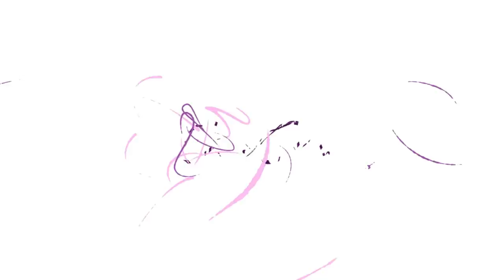V COMES OUT as 'Non-Binary' As COMPANY Confirms NEW GAY LOVE OST? V CHANGES HAIR to MATCH?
Today I wanted to get into BTS or bangtan sonyeondan boys. I wanted to talk about V / Taehyung and a recent moment that made people believe he is non-binary, coming out, and I wanted to explain this as well as what happened with a possible new OST song. I explain everything in my video. I also wanted to get into V / Taehyung and a possible new hair color for the comeback? Some people believe Taehyung might have blonde hair. Let me know what you think and drop it down below.

0:00 Table of contents
0:23 V makes some changes
3:51 what is actually going on with V?
8:01 what you can do next to support.